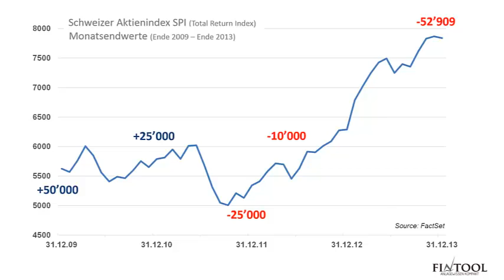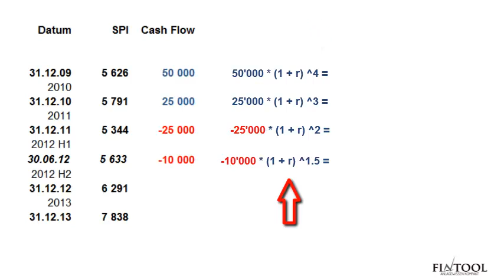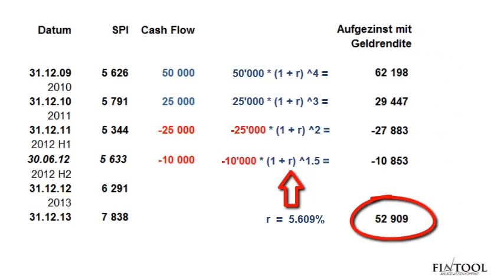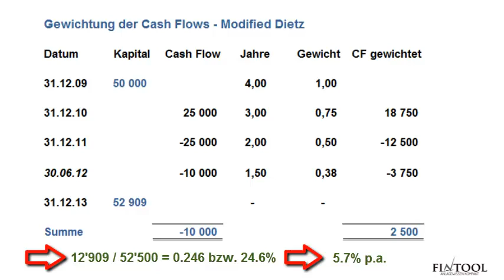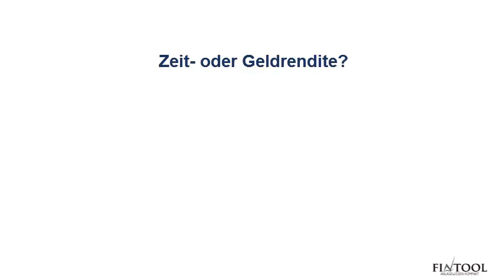Zeit- und Geldrendite - Teil 2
Die Berechnung der Geldrendite entspricht der Bestimmung des internen Zinsfusses, der Internal Rate of Return. Es wird anhand des Beispiels aus Teil 1 aufgezeigt, wie sich diese in Excel berechnet. Ferner wird eine vereinfachte Bestimmung der Geldrendite aufgezeigt. Diese, als Modified Dietz bezeichnete Methode, hat den Vorteil, dass auf eine Iteration verzichtet werden kann.